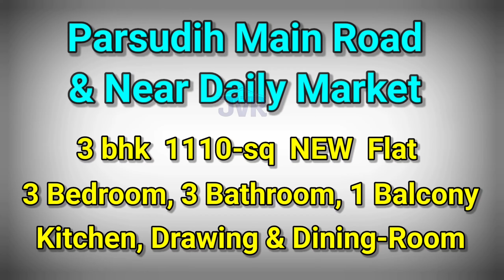3 Bhk 𝗡𝗲𝘄 Registry Flat For Sale In Jamshedpur only 41 Lac ✅ | Bumper offer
Parsudih Main Road & Near Daily Market
✅ 3 Bhk 1110-sqft New Registered Flat Available For Sale.
✅ CNT FREE, 80% Bank Loan Available
✅ Car-parking & Lift
❇️ Price is only 41 Lac

✅ 𝐅𝐥𝐚𝐭 𝐃𝐞𝐭𝐚𝐢𝐥𝐬 :- 3 Bedroom, 2 Bathroom,
  1 Big-Balcony, kitchen, Drawing & Dining room

🔴 Note - 2% 𝙎𝙚𝙧𝙫𝙞𝙘𝙚 𝘾𝙝𝙖𝙧𝙜𝙚 𝙁𝙞𝙭𝙚𝙙 𝙤𝙣 𝙎𝙚𝙡𝙡𝙞𝙣𝙜 𝘼𝙢𝙤𝙪𝙣𝙩

Jamshedpur tata Nagar flat for sale
Jamshedpur new house for sale
Jamshedpur property for sale
Jamshedpur new flat for sale
house for sale in Jamshedpur
land for sale in Jamshedpur
Jamshedpur tata Nagar flat
Jamshedpur flat for sale
Jamshedpur 3 bhk flat
Jamshedpur property
Jamshedpur flat price
Jsr flats for sale

Jamshedpur city
tata Nagar city
Jamshedpur Jharkhand

adityapur city | bistupur city | Jamshedpur sakchi